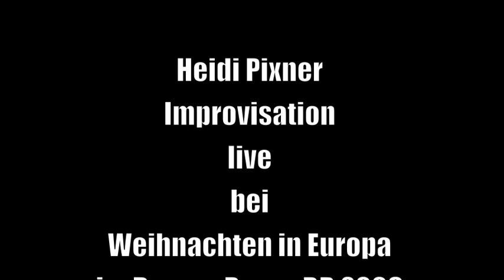HEIDI PIXNER | (Nightingale) Improvisation | live in Bozen 2009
Heidi Pixner (Tiroler Volksharfe) live bei "Weihnachten in Europa" im Dezember 2009 im Dom zu Bozen.